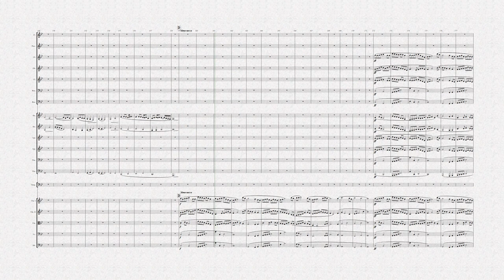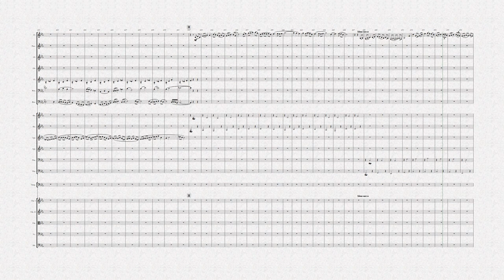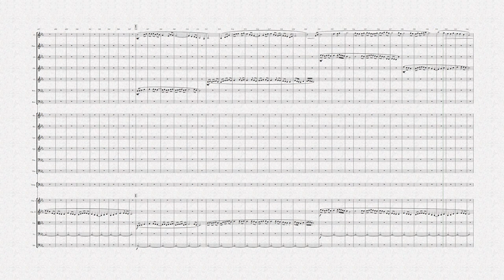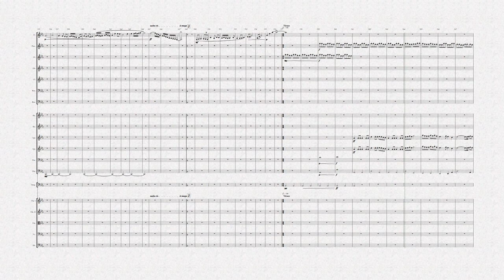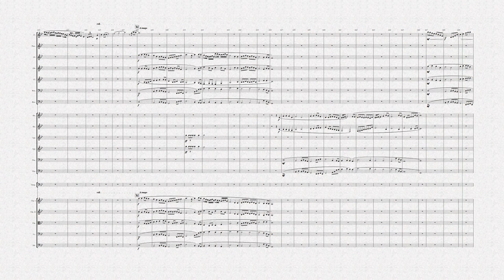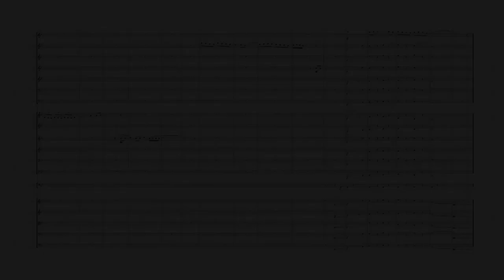Concerto No 5 in G Minor, for solo clarinet and orchestra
An original work for solo clarinet in Bb and orchestra.